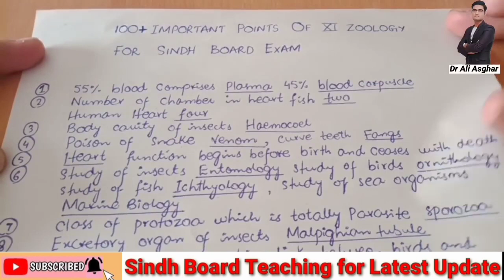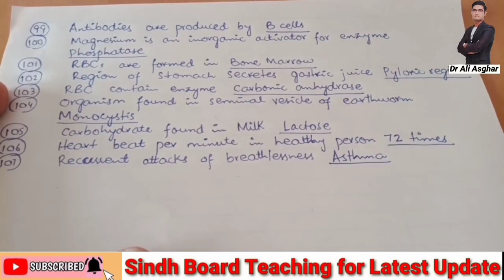100 Most Important Points of XI Zoology for Sindh Board Exams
100 Most Important Points of XI Zoology for Sindh Board Exams